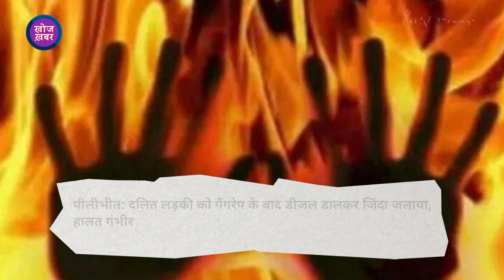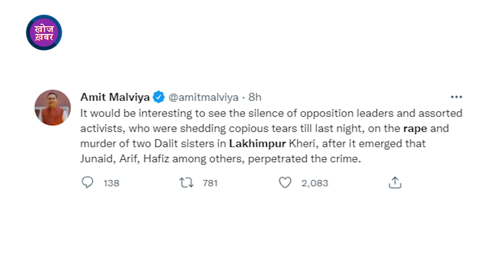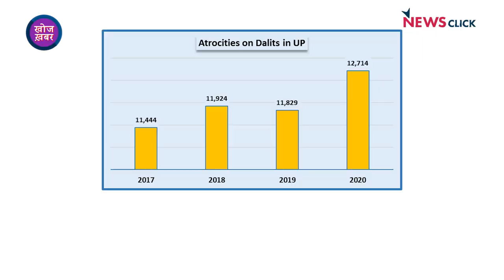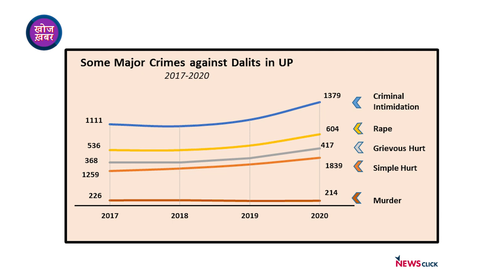लखीमपुर खीरी बलात्कार कांड पर Yogi शासन की खुली पोल, सांप्रदायिक कार्ड शर्मनाक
खोज ख़बर में वरिष्ठ पत्रकार भाषा सिंह ने लखीमपुर खीरी में Dalit बेटियों के साथ हुई जघन्य बर्बरता से प्रशासन की असंवेदनशीलता के साथ-साथ बलात्कारियों के ख़ौफनाक खुले मंसूबे पर चर्चा की। इस पर सांप्रदायिक कार्ड खेले जाने पर चिंता भी जताई।